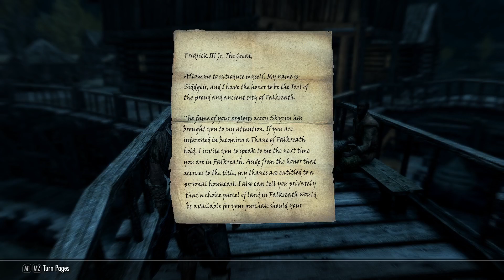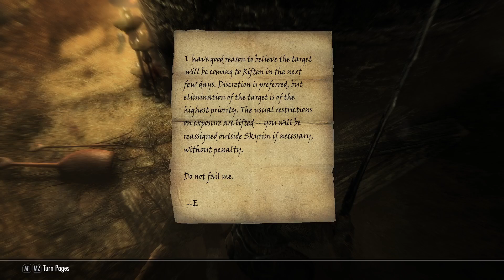Esbern IS ALIVE!!! (Skyrim The Elder Scrolls V) Episode 4 (Part 2 of 24 hours)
Today we play Skyrim The Elder Scrolls V once again for the first time in 4 months. I really enjoy this game so I don't know why I haven't finished it yet.. But whatever ENJOY!

This song does not belong to me it is entirely MDK's. If you would like me to remove it I will glady do so from all of my videos that this piece of music is featured in.